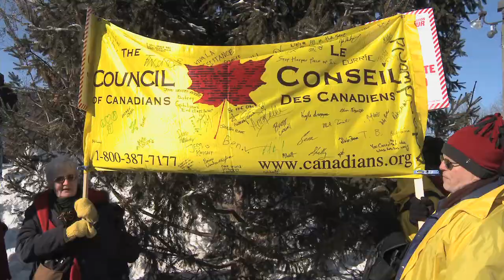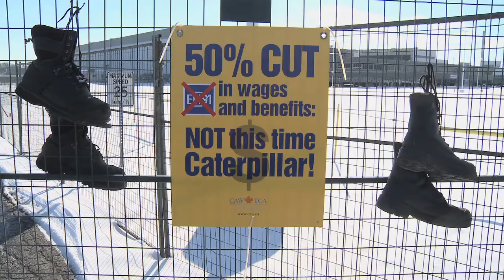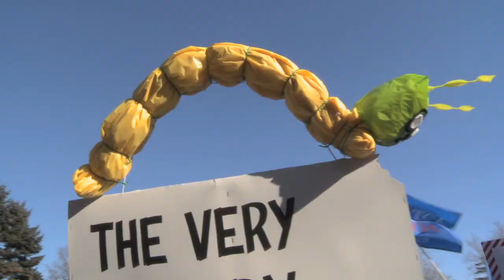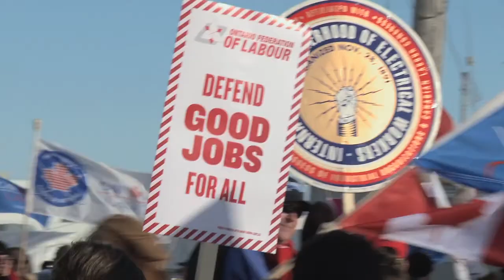LONDON RALLIES 15,000 STRONG IN SUPPORT OF LOCKED OUT EMD CATERPILLAR WORKERS - Jan. 21, 2012